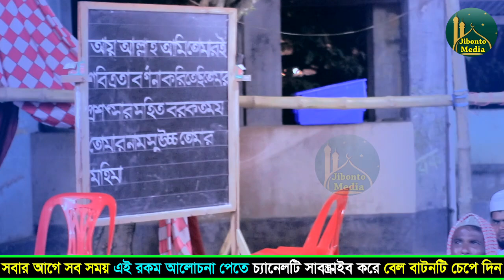এই কেমন মা সন্তানের পচা লাশের উপরে চুমু খেলেন | Al Amin Lotifi | মুফতী আল আমিন লতিফী 01719262333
এই কেমন মা সন্তানের পচা লাশের উপরে চুমু খেলেন | Mufti Al Amin Lotifi | মুফতী আল আমিন লতিফী 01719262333

আলোচক...
মুফতী আল আমিন লতিফী (ঢাকা)
পরিচালক,দারুল উলুম তাহফিজুল কুরআনমডেল মাদরাসা,ঢাকা।
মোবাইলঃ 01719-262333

আমাদের সকল ওয়াজ পেতে আমাদের সাথে ইমুতে যুক্ত থাকুন ইমু নম্বরঃ 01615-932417

Presenting Bangla Waz Mahfil 2021, ''এই কেমন মা সন্তানের পচা লাশের উপরে চুমু খেলেন" by মুফতী ইলিয়াছুর রহমান জিহাদী (Mufti Eliasur Rahman Zihadi).Jibonto Media produce essential bangla waz.Waz mahfil is very informative,specially bangla islamic waz is very famous to religious people.Bangladeshi waz also very famous in abroad.Waz mahfil basically based on islam,holy quran, history of islam,what is islam,Allah,quran reading and many more topics.Bangla waz mahfil is also known as bangla islamic jalsa.To get more bangla waz 2021,Bangladeshi waz video keep watching our videos.

আপনারা সকল ধরনের ওয়াজ, মাহফিলের বা যে কোন অনুষ্ঠানের ভিডিও করতে আমাদের সাথে যোগাযোগ করুন 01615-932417 নম্বরে ।

আমাদের এই চ্যানেল এ বাংলাদেশের সব ধরনের ওয়াজ,মাহফিলের অনুষ্ঠান পাবেন । আমাদের ফেইসবুক পেইজ লিংকঃ

ইসলাম সম্পর্কে জানার জন্য, ইসলামের বাণী সর্বত্র বিস্তারের জন্য আমরা চেষ্টা চালিয়ে যাচ্ছি।আমাদের এই প্রচেষ্টার সাথে আপনারা ও সঙ্গী হোন।